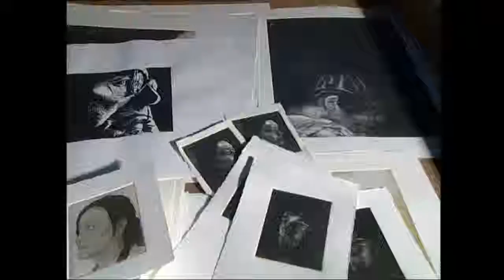The Up and Coming - Elam Art student JWK